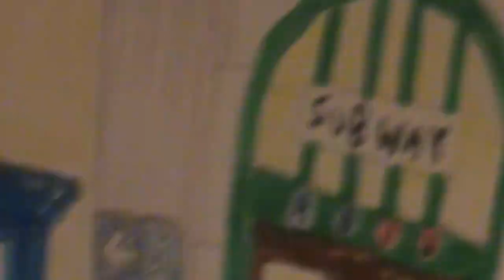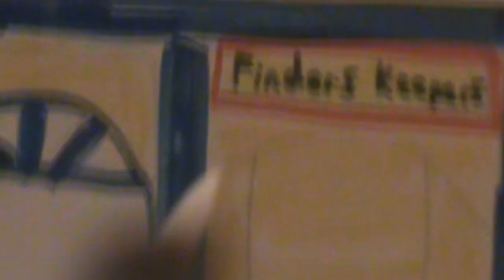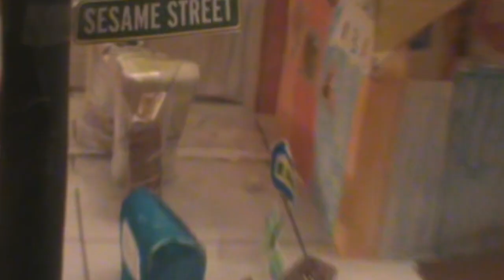Sesame Street: Street Sign Missing (Random Remake)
ORIGINALLY RECORDED: Early 2016

I haven't posted a remake of a Sesame Street episode in nearly 5 years.

Sadly both the original Sesame Street model and also the one I remade in 2018 are all gone. Although part of me is planning on making a new one for good.

Anyway, here is remake of the beginning of one of my favorite street stories that also includes one of my favorite memories of Emilio Delgado as Luis.